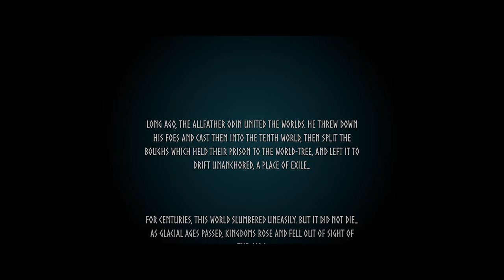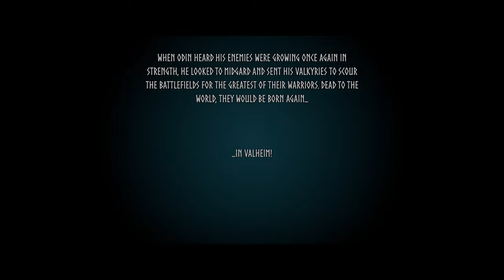Valheim Ashlands Update | E1 Don't Be Out After Dark!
Mods used in this playthrough (downloaded from Thunderstore):
AutoRepair v5.4.1602 by Tekla
AzuCraftyBoxes v1.2.9 by Azumatt
BepInExPack_Valheim v5.4.2202 by denikson
BlastFurnaceTakesAll v1.0.6 by TastyChickenLegs
CraftableChainReuploadFromNexus v0.0.1 by RaistlinOtherStuff
EquipmentAndQuickSlots v2.1.13 by RandyKnapp
PlantEasily v1.7.3 by Advize
PlantEverything v1.16.5 by Advize
TorchesEternal v0.2.0 by Xenofell
TrashItems v1.2.8 by virtuaCode
UseEquipmentInWater v0.2.4 by LVH-IT
Veinmine v1.2.10 by WiseHorror